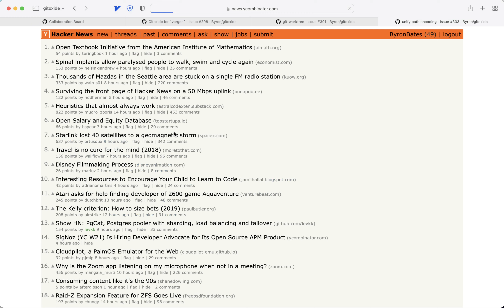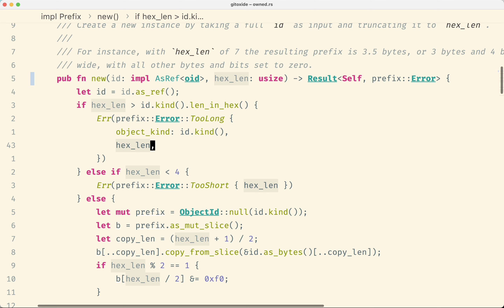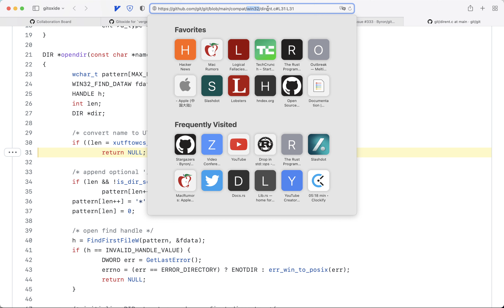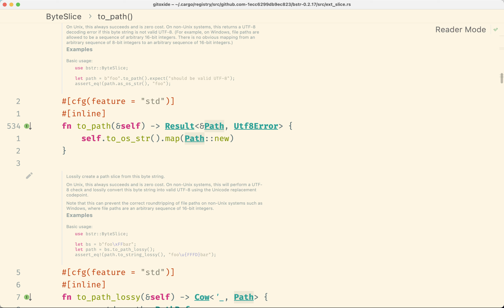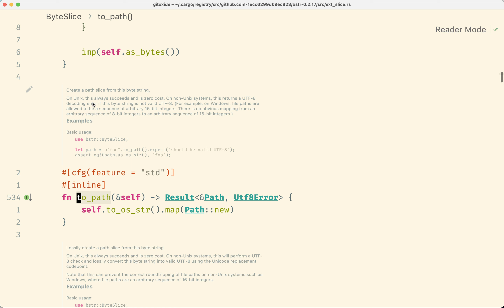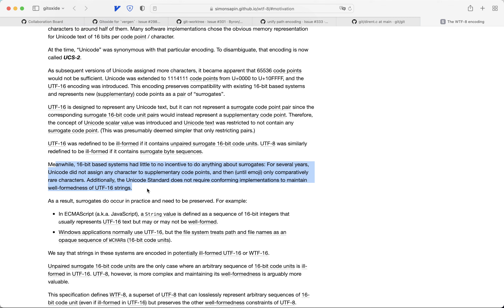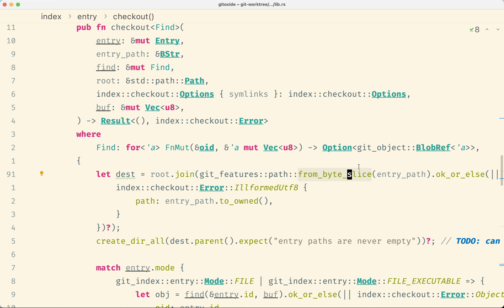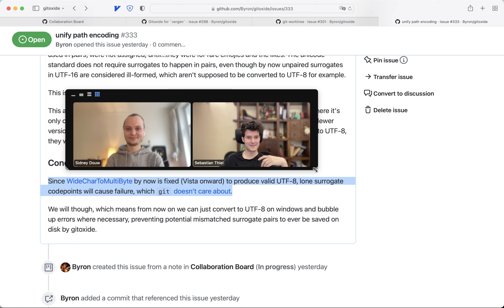GiG-21: What the hell is WTF-8?